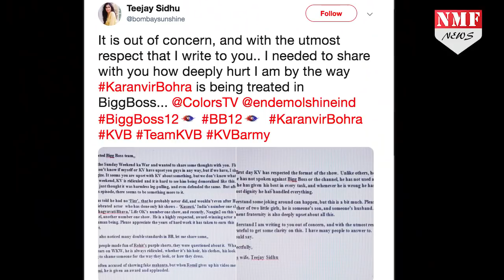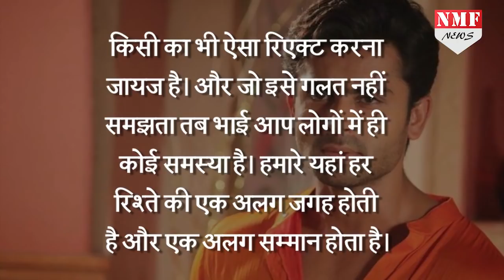Bigg Boss 12: Dipika की उड़ी खिल्ली तो आग बबुला हो उठे Shoaib ने कर डाला ऐसा काम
बिग बॉस के घर में इनदिनों जमकर ड्रामा देखने को मिल रहा है..और ये ड्रामा घर के बाहर भी साफ देखा जा रहा है..ये तो आप जानते ही हैं की बीते दिनों टीजे ने बिग बॉस के मेकर्स के खिलाफ एक Open letter लिखा था की उनके hubby करणवीर का मजाक ना बनाया जाए..वहीं अब लीजिए दीपिका कक्कड़ के शौहर शोहेब ने भी एक ओपन letter लिखा है और दीपिका का मजाक बनाने वालो की जमकर लताड़ लगाई है.